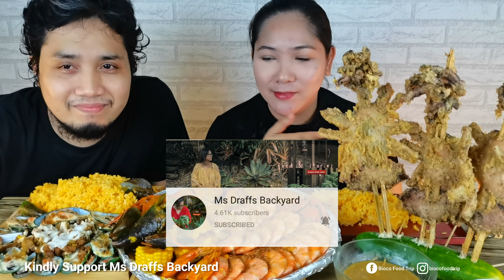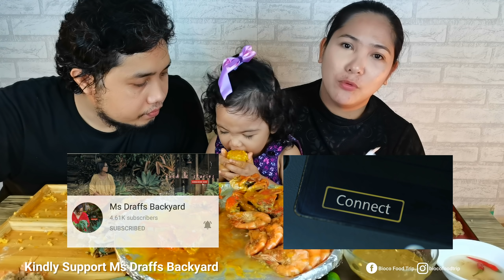SEAFOOD FEAST MUKBANG | PINOY STYLE MUKBANG | BIOCO FOOD TRIP